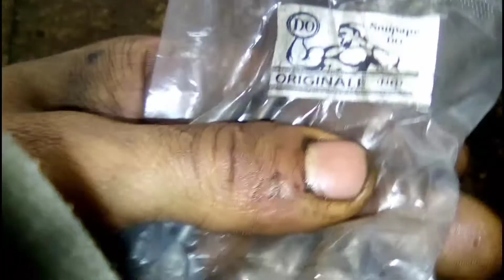استعادة قوة الدراجة النارية بتغيير السوبابات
شرح مفصل طريقة تركييب سبابات متسكل صيني